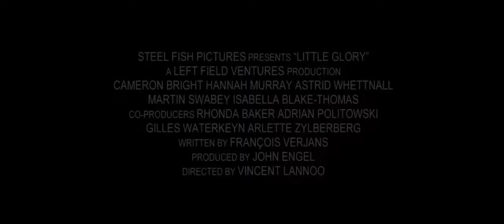Little Glory - trailer